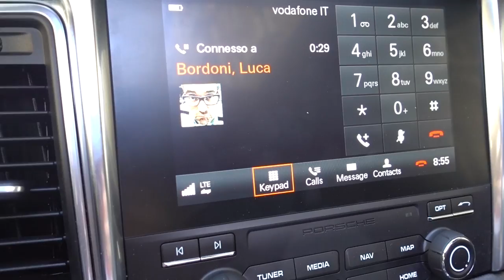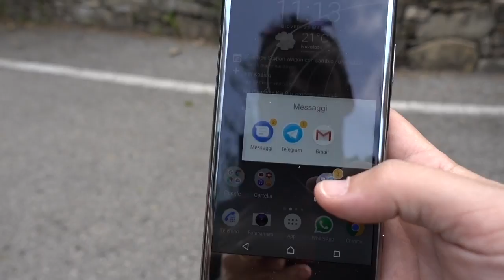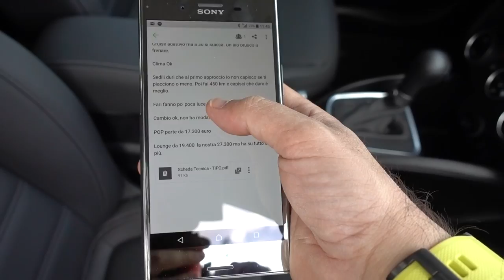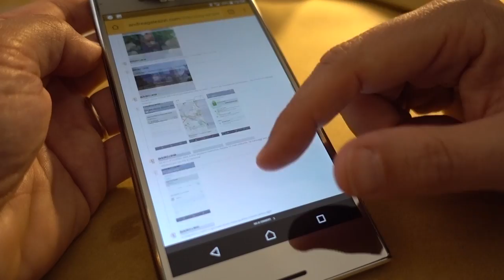EXP Sony XZ Premium, Macan GTS.... e non solo. Una giornata con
Sony XZ Premium mi ha accompagnato in una girandola di 4 test drive a Montevecchia, Porsche Macan GTS, Skoda Kodiaq, Fiat Tipo e Kia Niro e non solo... Anche il Tricity che mi sta piacendo davvero tanto!